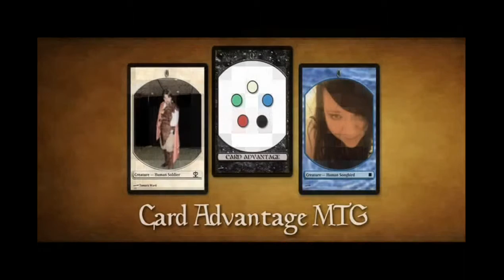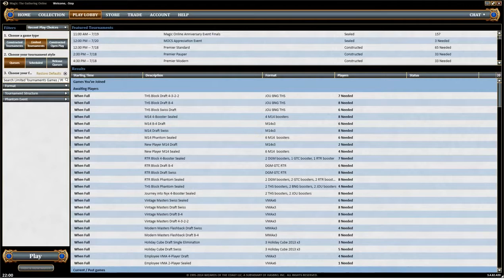Card Advantage Monday Bonus #02 - Part 4, September 01, 2014